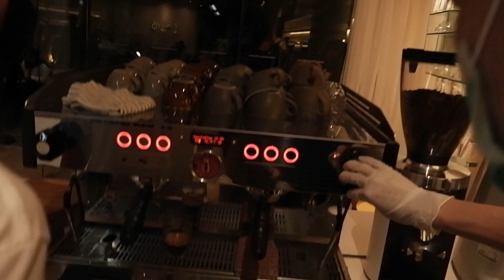CAFE VLOG #02 : Battle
Hey guys...

Buat kalian yg mau donasi sebagai bentuk apresiasi karya bisa klik link di bawah